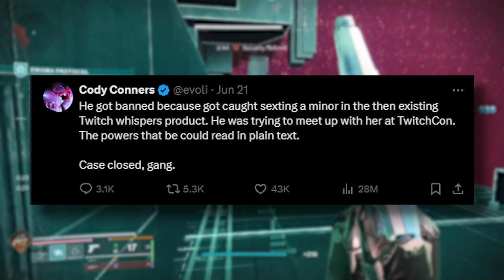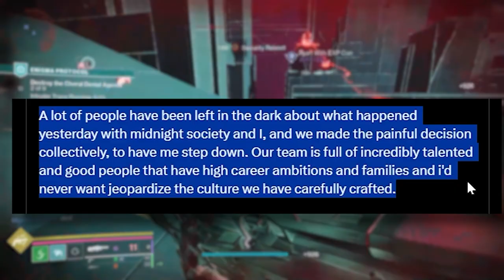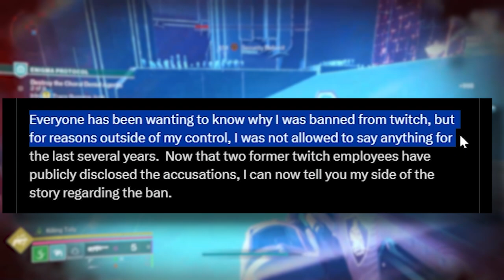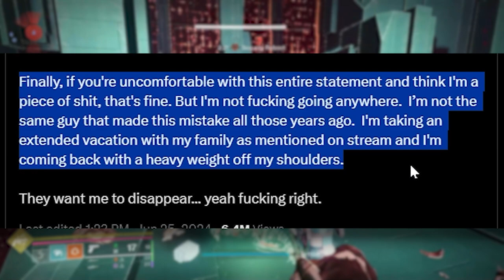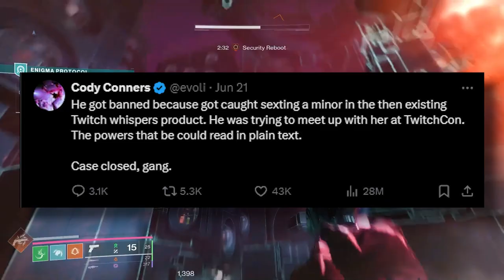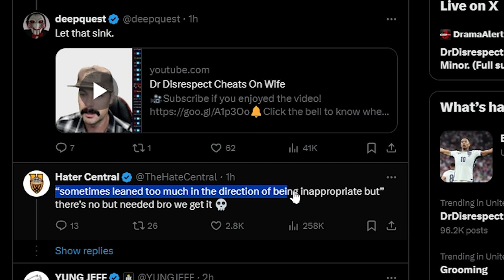Dr. Disrespect Just Admitted to EVERYTHING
He finally makes the shocking admission we all (or at least most) of us saw coming...
What do you think of the Dr. Disrespect Situation?